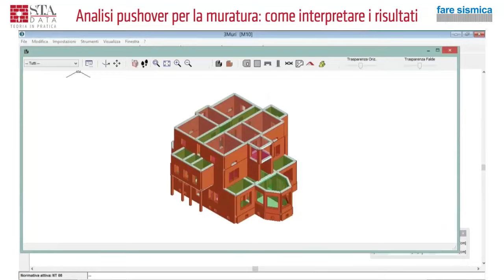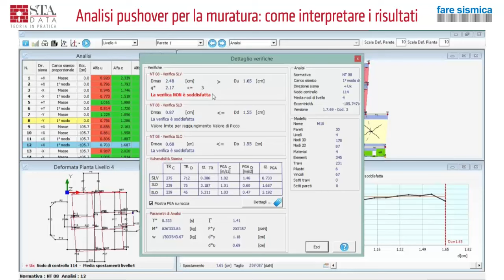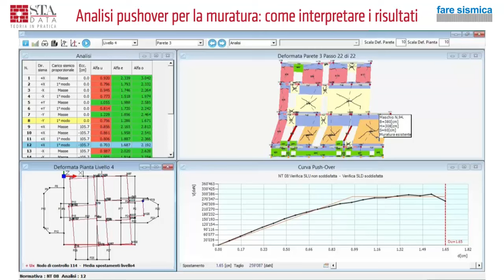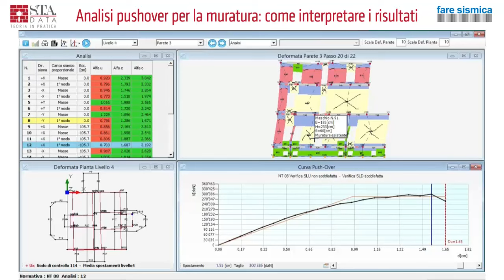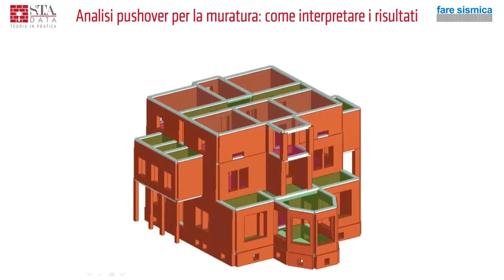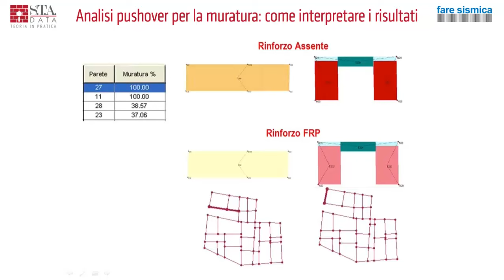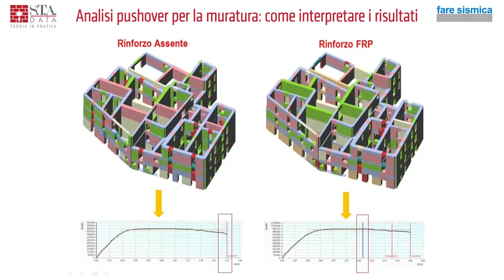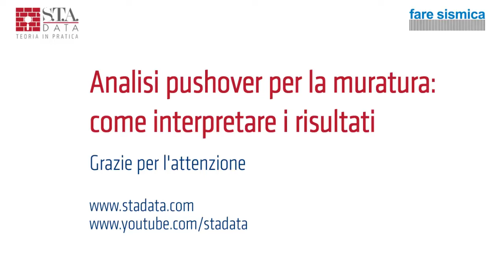Analisi pushover murature: interpretazione risultati ed esempi - parte 2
In questa serie di incontri sarà trattato il tema dell'interpretazione dei risultati nell'analisi pushover per la muratura, attraverso un'introduzione teorica ed esempi pratici.

L'analisi pushover è lo standard per il calcolo delle strutture in muratura in zona sismica.

I risultati che si ottengono, oltre a indicare sinteticamente se la struttura è verificata o meno, illustrano anche le diverse fasi di danneggiamento che la struttura ha subito prima di arrivare al collasso.

Queste informazioni sono particolarmente importanti per il progettista che è quindi in grado di individuare le zone di maggiore sensibilità e proporre rinforzi e miglioramenti sulla base di parametri oggettivi.

Le funzioni previste in 3Muri rendono ancora più semplice ed immediata questa analisi, fornendo nuovi modalità di interrogazione del modello, nuove viste 3D, nuove tabelle di sintesi.

INDICE DEGLI ARGOMENTI:
- Esempio di modello in 3Muri 0:20
- La tabella dei risultati 2:04
- Dettagli analisi 3:18
- Interventi su elementi 13:22
- Confronto dei risultati 14:29
- Esempio di rinforzi con RFP 17:58
- Strutture miste con una consistente presenza del c.a. 24:12